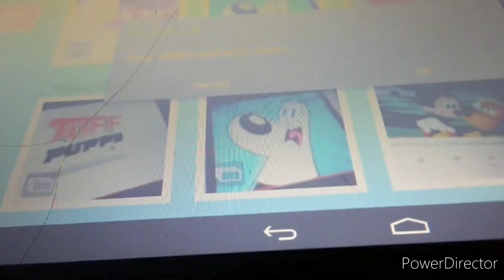Chuck E. Cheese's All You Can Play Birthdays Commercial (2019/2020) On TV (Incomplete)